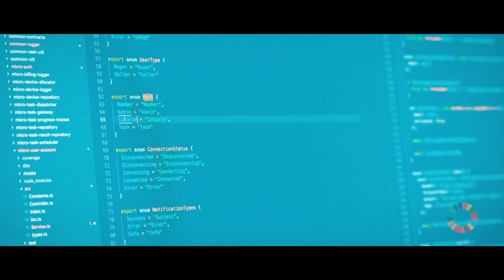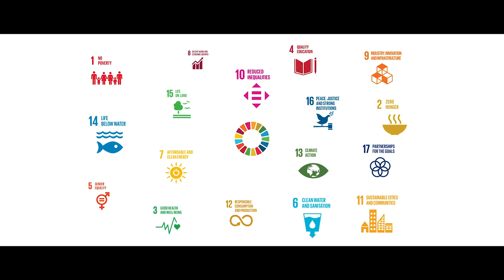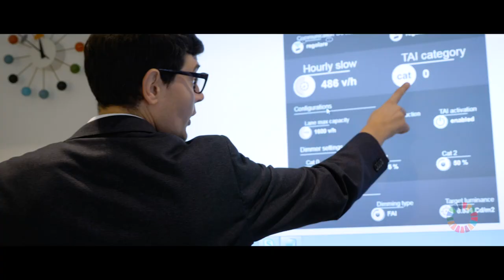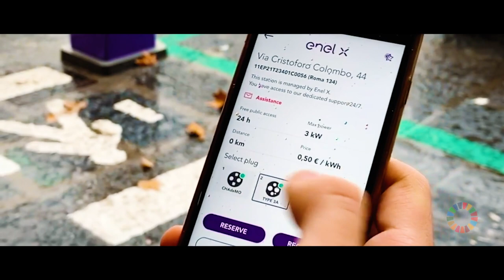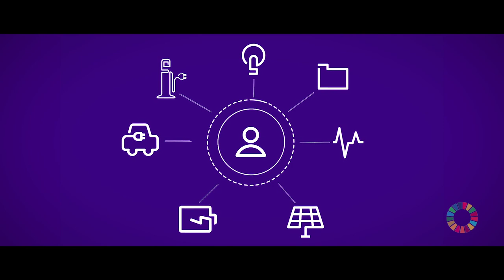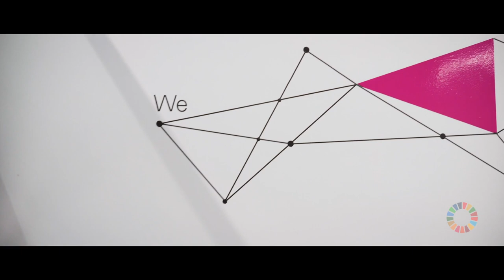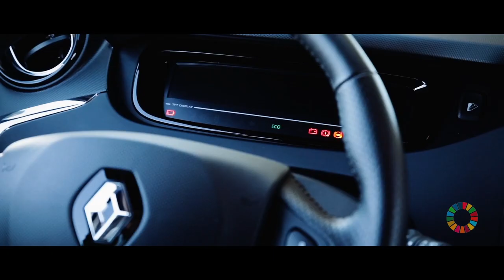Enel X Circular Economy business model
At a time when the world is growing and resources are finite, we at EnelX are finding ways to enhance sustainability and reduce pollution and waste in all aspects of our company. From lighting solutions in cities, electric car charging, controlling home electric usage, to smart home solutions such as solar panels.

Our CircularEconomy business model allows our customers to save and even make money by producing energy, creating an end to the linear approach which saw goods being wasted. Our future is now smart, circular and with a profitable use of energy.